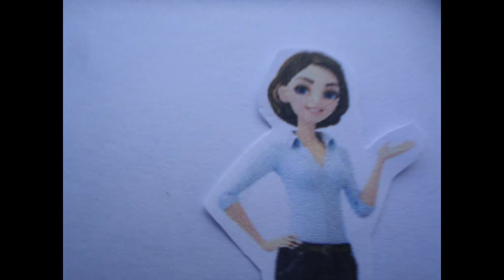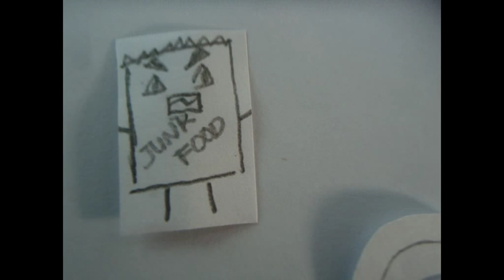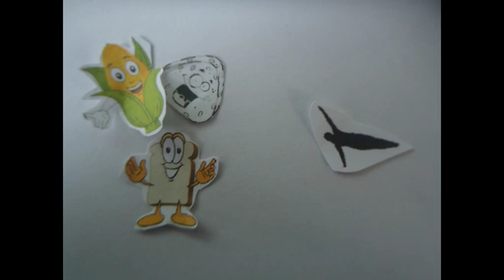three basic food groups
The three basic food groups and their  role to human growth